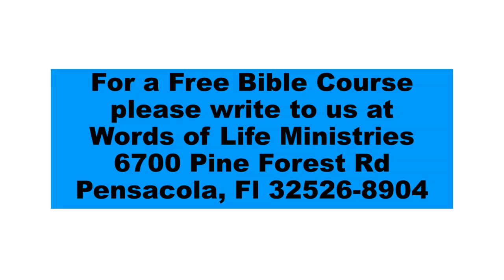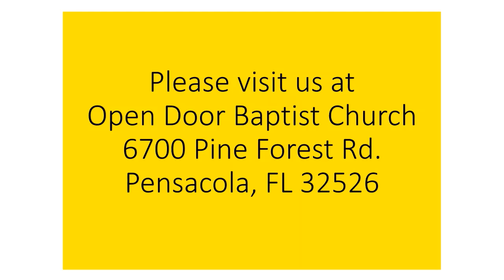Timothy a good example 10-6-24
Paul chose a good helper